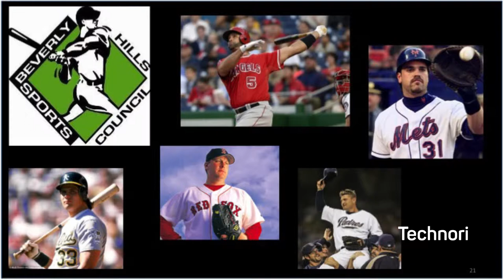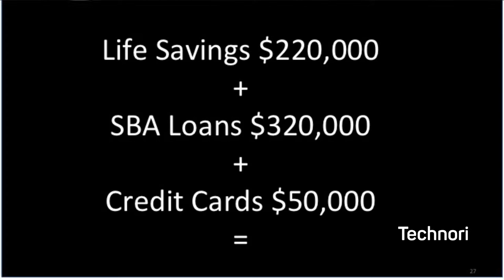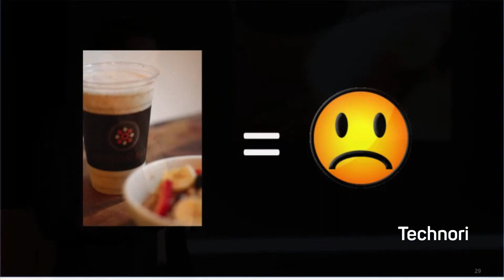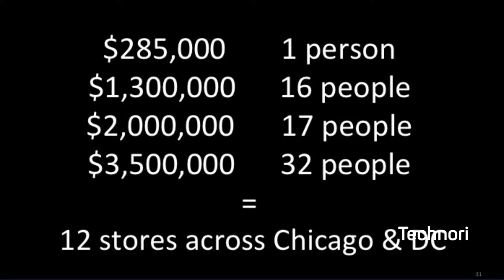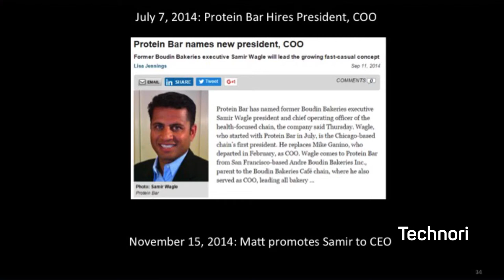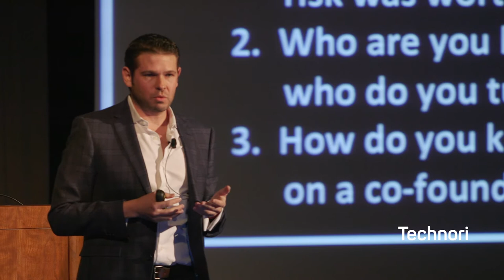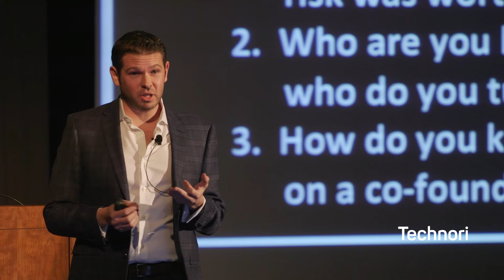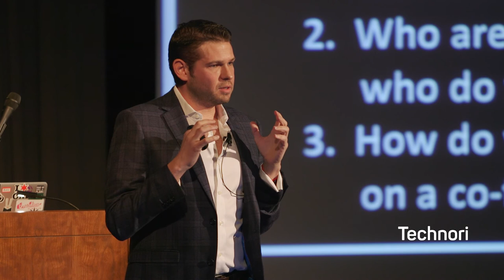Matt Matros - Founder of Protein Bar Talks About Surviving into Growth